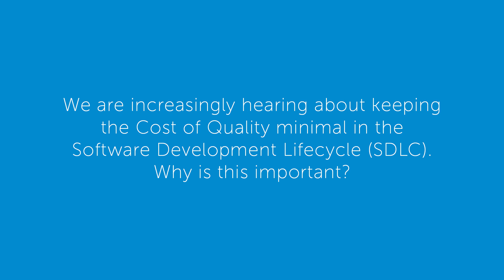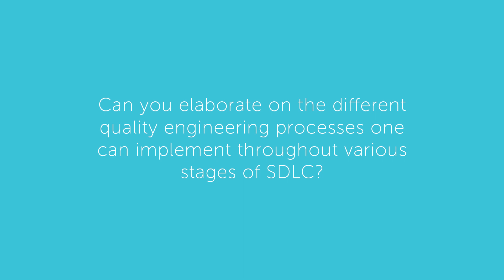EPAM’s Learning Series – A talk by Srinivas Labhani on reducing Cost of Quality in SDLC I EPAM India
In our learning series from EPAM India, we collect insights from our leadership teams and present them as short videos. This video features Srinivas Labhani – Senior Director Testing, where he talks about the importance of reducing Cost of Quality in SDLC and how we can keep track of it.

Come EngineerYourFuture by working alongside some of the best industry experts at EPAM.